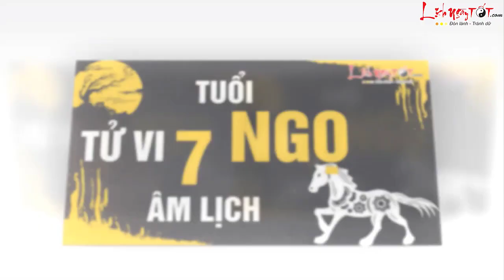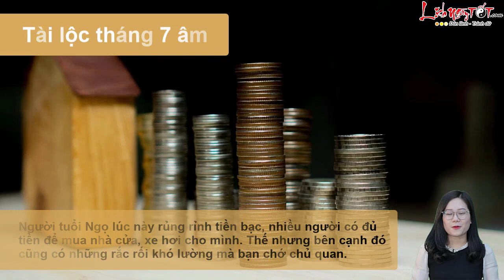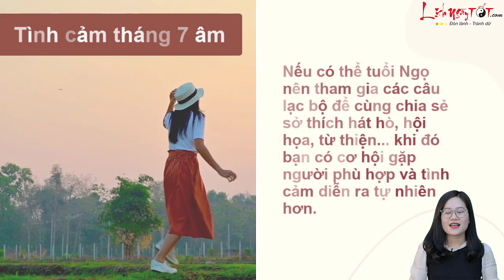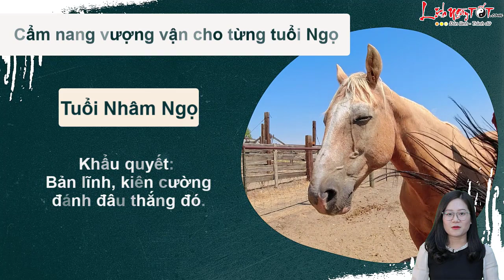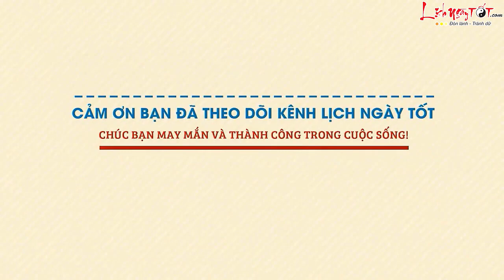Tử Vi Tháng 7 Âm Lịch Năm 2022 Tuổi Ngọ Hung Cát Ra Sao Xem Ngay Để Biết - Tử vi 12 con giáp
Vận trình của người tuổi Ngọ trong tháng 7 âm lịch sẽ đón những vận may nào, liệu xui xẻo có ghé đến, hãy cùng Lịch Ngày Tốt tìm hiểu ngay sau đây nhé.

Xem tử vi tháng 7 âm lịch, tuổi Ngọ có thể gặp một người thú vị trong lĩnh vực liên quan đến công việc. Người đó mang đến cho bạn một số thông tin giá trị, khiến bạn có thêm nhiều cơ hội. Đây là vận may của bạn, hãy nắm lấy và đừng bỏ lỡ nhé.

Với người làm công ăn lương, cơ hội để bản mệnh tăng tiến công danh, quyền lực đã đến rồi đòi hỏi bạn phải tập trung cao độ. Tuy nhiên đừng vì lợi ích của mình mà quên đi người khác, nhớ rằng việc bạn làm nên mang lại niềm vui cho nhiều người nhất có thể, nếu không sự ích kỷ của bạn sẽ phải trả giá trong tương lai.

Cương nghị, thẳn thắn, dũng cảm là một vũ khí cực kỳ mạnh mẽ, giúp con giáp tuổi Ngọ có thể đối diện với mọi vấn đề. Các quyết định đều nằm trong tay bạn, chọn lựa thế nào là ở bạn. Tuy nhiên, không nên vì thế mà cứng nhắc quá, đôi khi linh hoạt sẽ giúp bạn có nhiều ưu thế hơn đấy.

Chính Ấn ghé thăm cũng là lúc để bản mệnh thể hiện sự năng động của mình trong cuộc sống. Có nhiều người phải vất vả hơn khi so sánh với những người khác nhưng bù lại thành quả rất đáng nể.

Cùng Lịch Ngày Tốt xem chi tiết Tử vi Tuổi Ngọ Tháng 7 âm lịch năm 2022 ngay tại đây nhé!

Theo dõi Tử vi tháng 7 Âm lịch năm 2022 của 12 con giáp chi tiết từng tuổi tại đây nhé